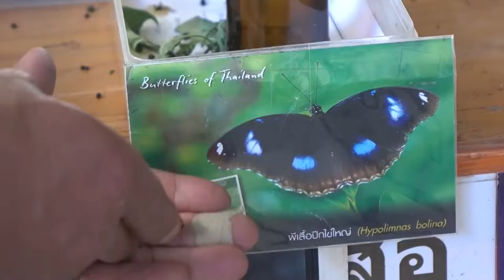태국에서 만난 곤충농장 Insect farm in Thailand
I photographed the insects I met at an insect farm in Thailand and my kind and bright Thai friends.

Check him out, he is an outstanding music maker!